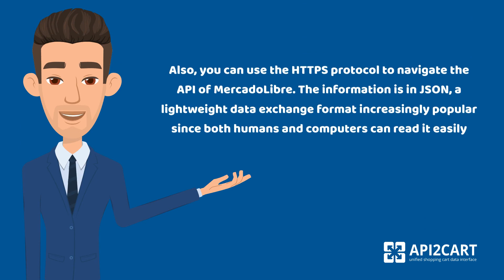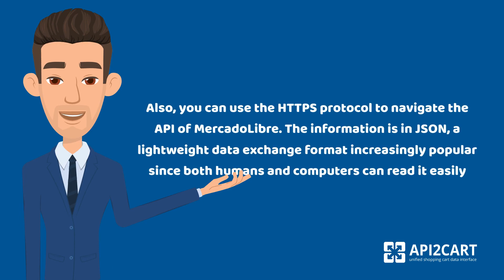Easy Solution to Connect to API of MercadoLibre I API2Cart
Looking to reach the eCommerce sector as a software developer?

Learn how to effectively integrate your application with MercadoLibre, the leading marketplace in Latin America. Using the MercadoLibre API, developers can access and manage data from the platform, including product information, orders, and customer accounts.